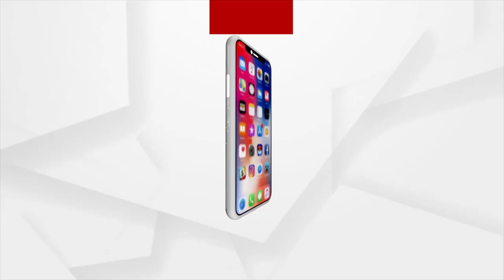ଅସରାଏ ବର୍ଷାରେ ରାଜଧାନୀ ଉବୁଟୁବୁ।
ବିଭିନ୍ନ ସ୍ଥାନରେ ଜଳବନ୍ଦୀ ସମସ୍ୟା। କିଛିଦିନ ତଳେ ରାଜଧାନୀର ବିଭିନ୍ନ ସ୍ଥାନରେ ଜଳ ନିଷ୍କାସନ ପାଇଁ ଯନ୍ତପାତି ଲଗାଯାଇଥିବା ଫଟୋ ବିଏମସି ପକ୍ଷରୁ ସୋସିଆଲ ମିଡିଆରେ ଛଡାଯାଇଥିଲା। ମାତ୍ର ଗତକାଲିର ଏହି ଦୃଶ୍ୟ ବାସ୍ତବତାକୁ ପଦାରେ ପକାଇଛି ।